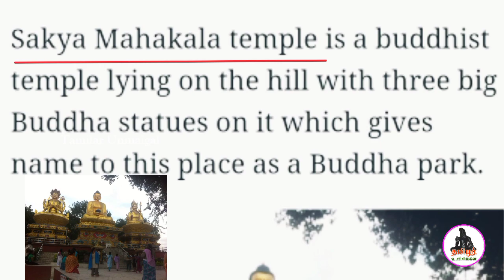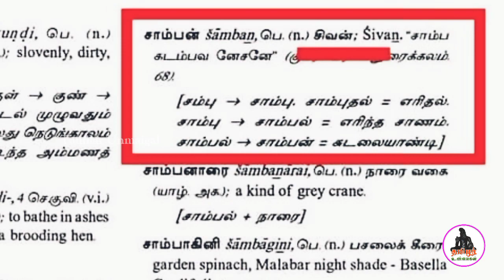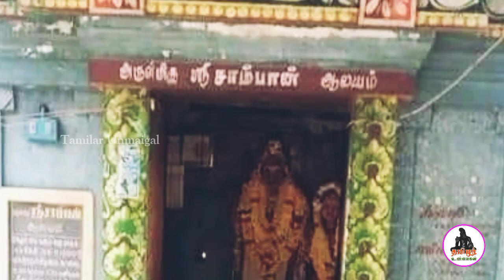Padma Sambhava Guru - History - Tamilar Unmaigal